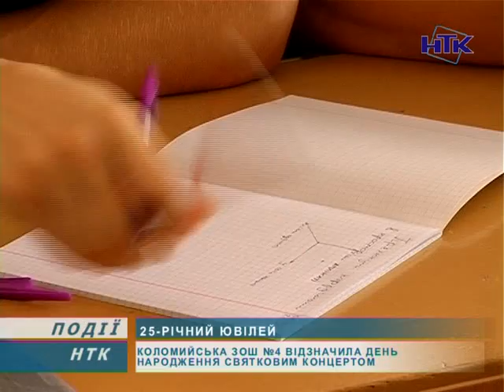Коломийській ЗОШ №4 - 25 років!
Чверть століття виповнилося Коломийській ЗОШ №4. З нагоди ювілею у закладі відбулися урочистості. До рідної альма-матер завітали випускники різних років випуску та вчителі, які працювали тут від початку створення. Винуватців свята вітала влада та колеги з інших шкіл.
   У 1987 році відкрилася школа №4, тоді було 35 класів та 76 вчителів, зараз є 40 учнівських колективів та 120 педагогів. За 25 літ заклад закінчили заклад 3 526 учнів, з них 149 золотих металістів, 77 -- срібних. Зараз працює вчителями у рідній школі 21 випускник. З перших днів заклад очолив Володимир Єрохін, який перебував на цій посаді 22 роки.
   У 2008 році на посаді директора школи пана Єрохіна замінив Володимир Ковальчук. Він каже, що заклад зберігає добрі традиції та має хороші успіхи
   Пригадує перші дні відкриття 4-ої школи і Михайло Васильович Волошенюк. Тут відбулося його становлення як педагога, тут гідно завершив свою освітянську кар'єру - отримав звання Заслуженого вчителя України. Свій рідний заклад вважає кузнею керівних кадрів
   Свого класного керівника й дотепер не забувають випускники. Часто телефонують за порадою. Обов'язково повідомляють, коли в них народжуються діти чи стаються цікаві події в сім'ях. І не важливо, школу закінчили в минулому році, чи 20 літ тому.
   Окрім випускників на свято завітали колеги з  інших шкіл, влада та представники управління освіти.
   Який же День народження без подарунків. Від міської влади школа отримала мультимедійний проектор, від управління освіти -- фотоапарат, від церкви -- ікону у шкільну капличку. Грамотою головного управління освіти відзначили заступника директора школи та двох вчителів.
   Для всіх присутніх в актовій залі підготували святковий концерт.